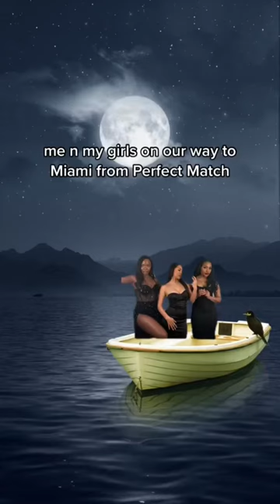perfectmatch perfectmatchnetflix savpalacio